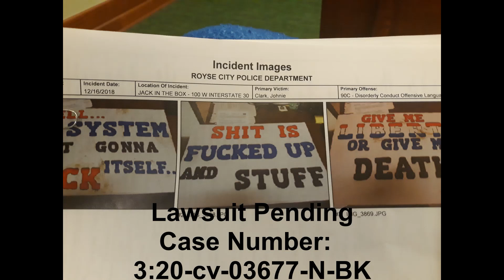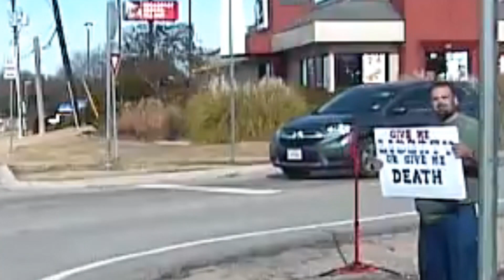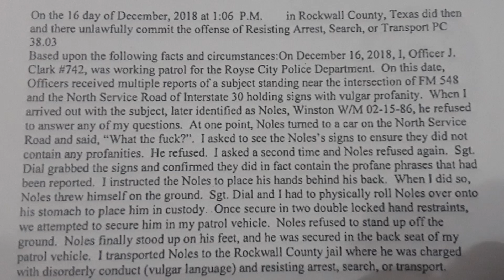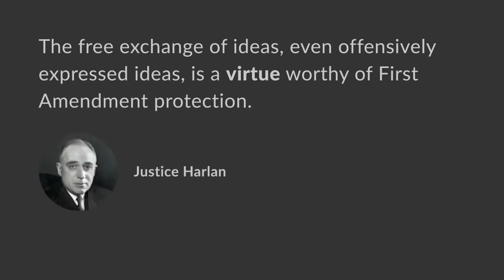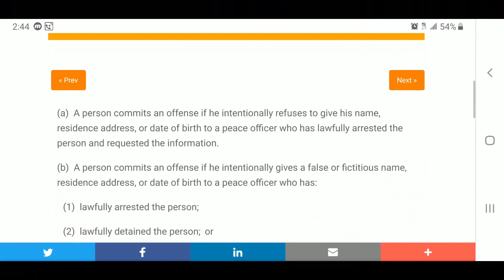A Few Bad Apples - Royse City, Tx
UPDATE 11/27/2023 THIS CASE SETTELED WITHOUTT TRIAL.
See these officers depositions here!

UPDATE:10/04/2021 The district court has decided these officer are not entitled to qualified immunity!  The Criminal Case is still pending and the Royse City Municipal Court has not yet removed the "HOLD" status from the criminal case yet.  Thank you for your continued interest and support as I battle my way through the wringer!

Arrest Date 12/16/2018